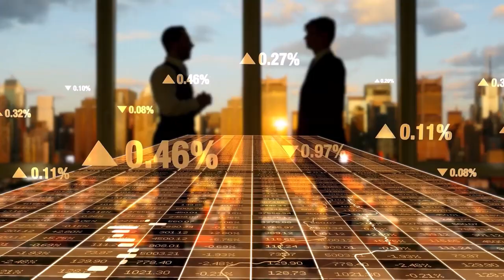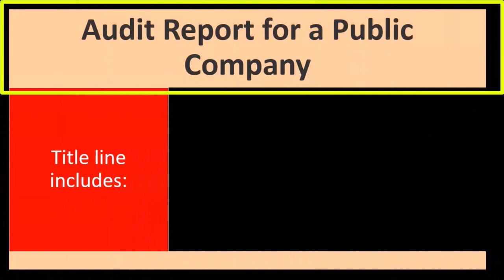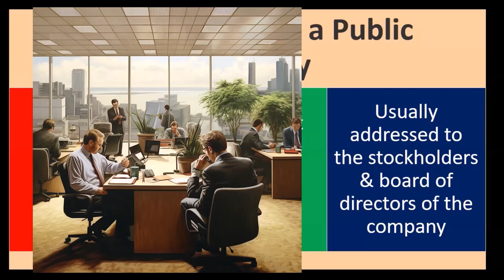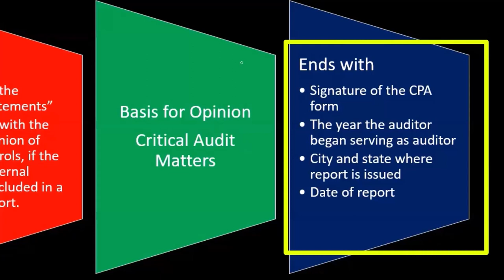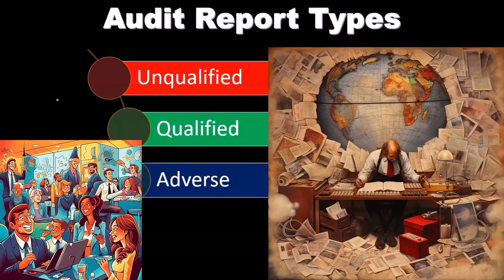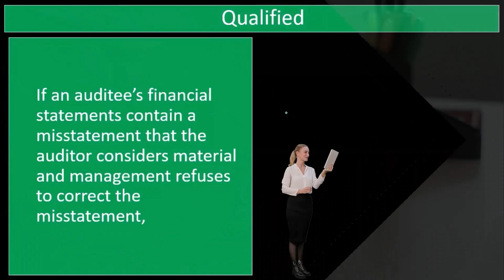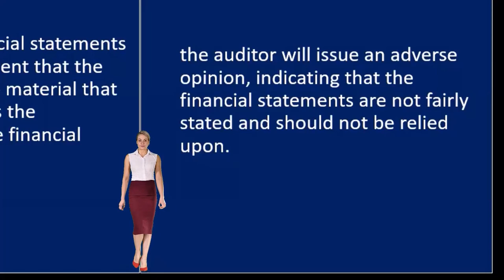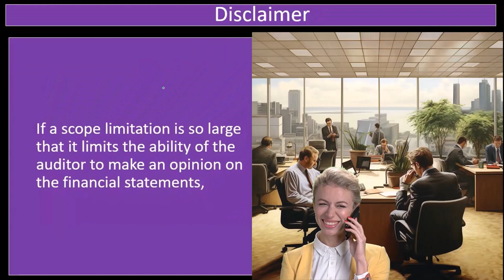Etapas de planificación de la auditoría 3010 Auditoría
Etapas de planificación de la auditoría
Auditoría